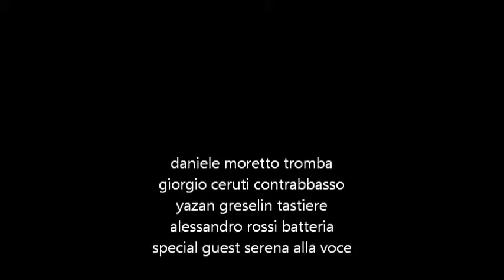daniele moretto 2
grande musicista per una performance jazz di granlusso un daniele moretto capitanava con la tromba una jam session d'autore con serena una piccola donna che a saputo associarsi con la sua voce  a dei grandi musicisti